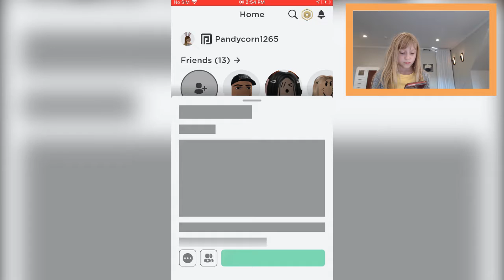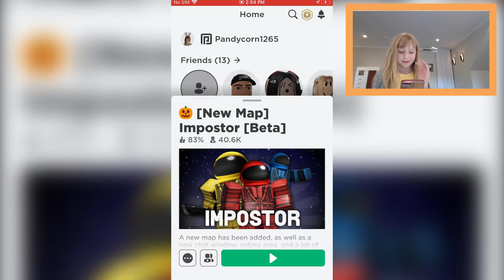Roblox: Imposter and Dolly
Watch Lilly and Lizzy play Imposter and Dolly in Roblox.